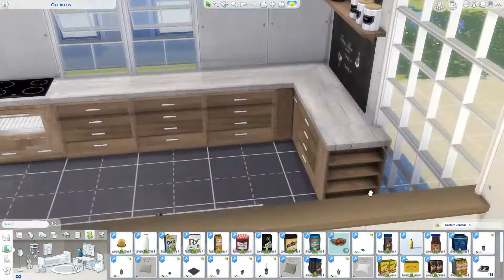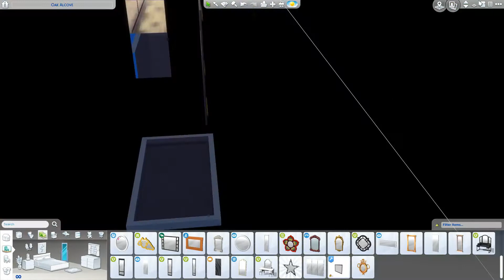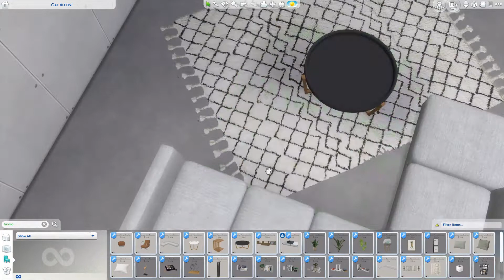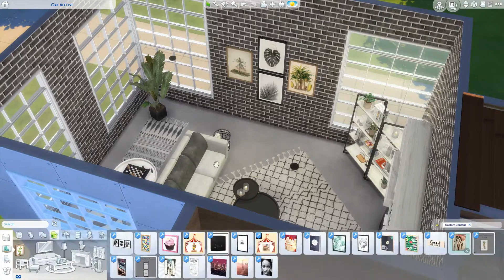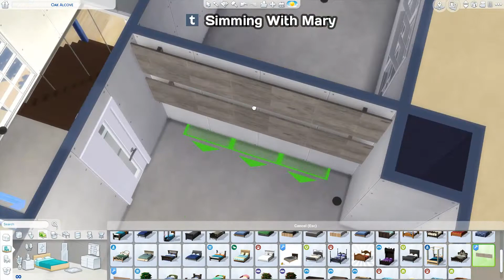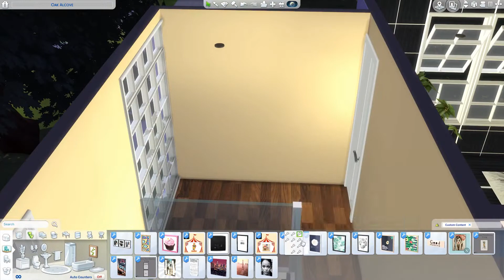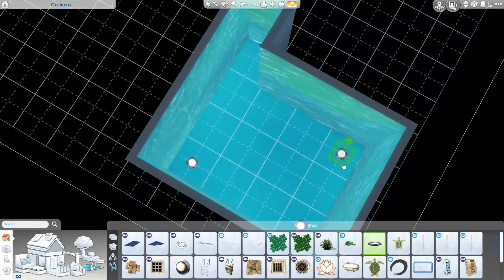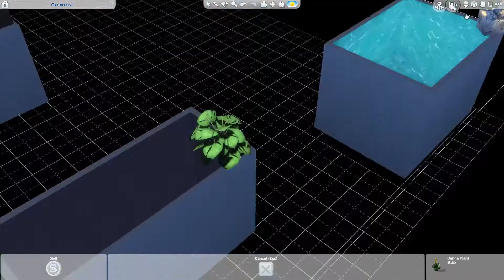The Sims 4: Speed Build - Chocolate Dream [CC links + HOUSE DOWNLOAD]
You are watching the latest Sims 4 Speed Build I recorded earlier today. It`s a one bedroom house with one bathroom and a pool area. Hope you like this lot, I love it. Let me know what your opinion is. A new video is coming up tomorrow.
Happy Simming!